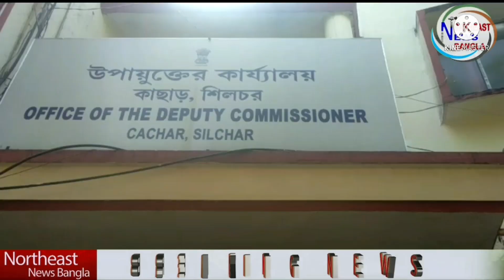ফরেনার্স ট্রাইবুনালের পরিবর্তে ন্যায়িক প্রক্রিয়ায় নাগরিকত্ব বিচারের দাবি